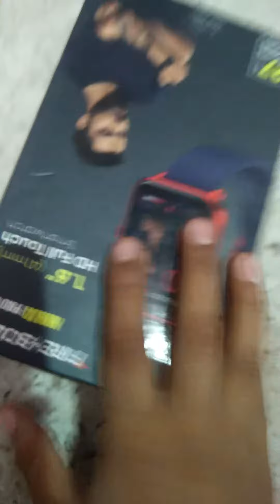My smartwatch Ninja Pro Max